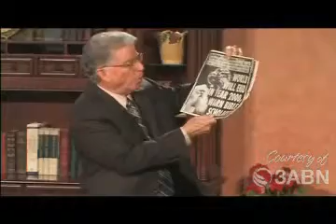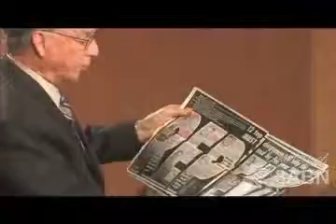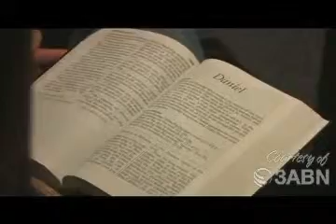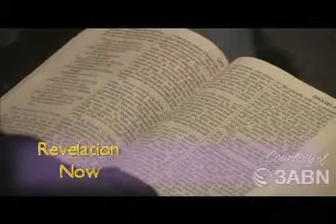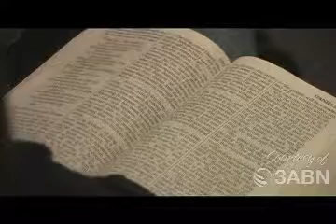Jac Colon - 1 - Daniel 2